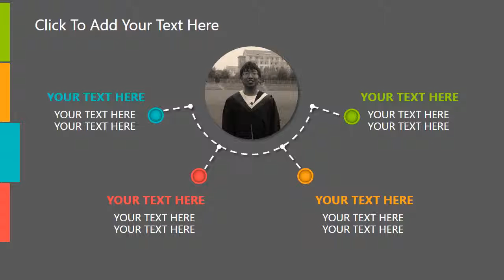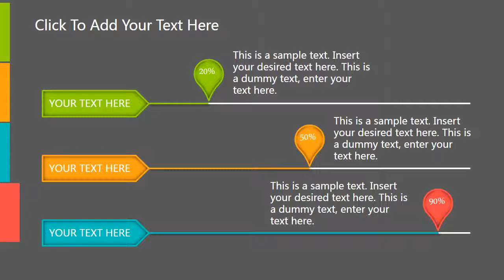ppt template business free 11# 2018 ppt模板下載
This is a free and simple PowerPoint Template,including animations. unique slides and variations are available, Free to edit and change image.

1/Click Short links --- 2/Wait 5 seconds --- 3/(Top right corner )SKIP THIS AD--Open file website --- 4/You can see Download File (select free download) ---  5/Click create free Download link --- 6/Close the AD page --- 7/click to download (success)